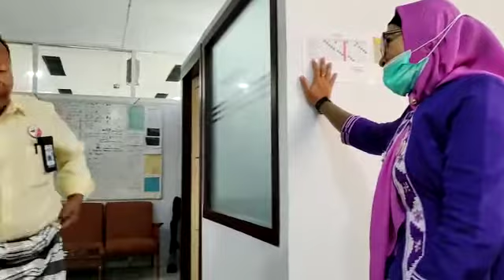Sunatan : Humor Orang Kantoran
Humor Orang Kantoran Membuat Sehat dan Happy Selalu di PPS Kendari Tgl 16 Februari 2021